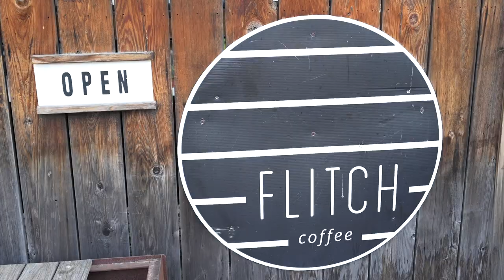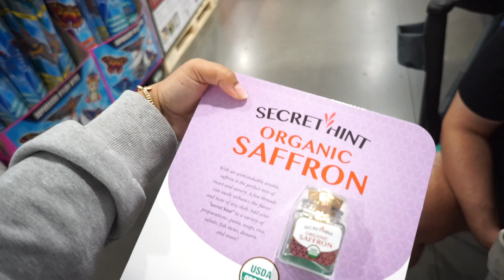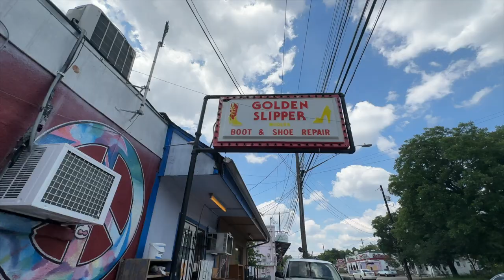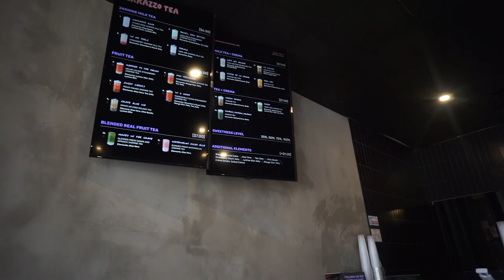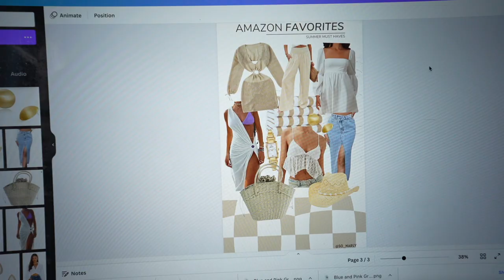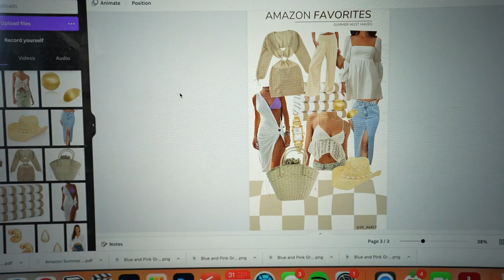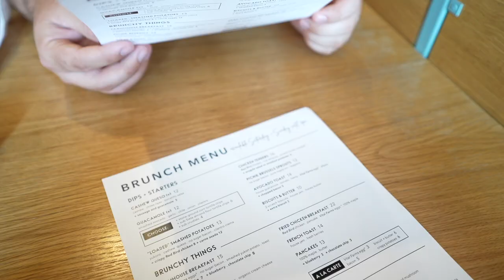Real & Raw Vlogs From Now On... Memorial Day Weekend Boat Day on Lake Travis + NEW HAIR!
This is my first OG vlog back after some time... I want to post more vlogs that are less edited and less produced, let me know y'alls thoughts. it's hard to not overthink content, especially putting it on the internet for the world to see, but I feel safe with you all! This vlog is filled with Memorial Day weekend fun-- boat day on Lake Travis, Costco runs, cowboy boot fittings and more!

desk treadmill

amazon bodysuit

amazon linen pants

hair done by Katelyn & Tim at Spoke and Weal in Austin! Check out their IG's below: